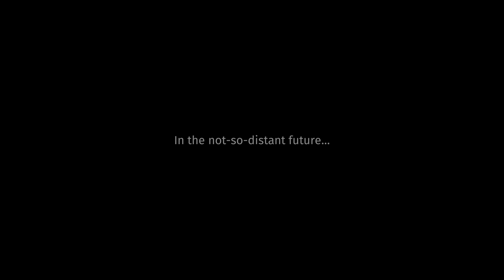Overcooked (2016) | FT. AFKeii | Episode 1 | Going back in time to save The Onion Kingdom!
Hello and welcome to my and AFKeii's playtrough of Overcooked.
In this video we play through world 1 that has level 1-1, 1-2, 1-3, 1-4, 1-5 and 1-6.
and in those levels we make soups and burgers to our customers.